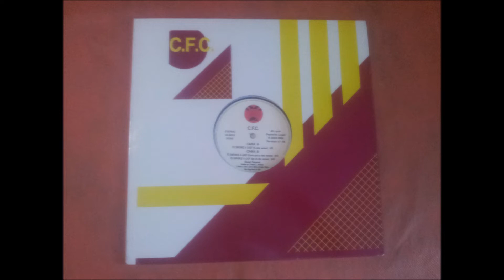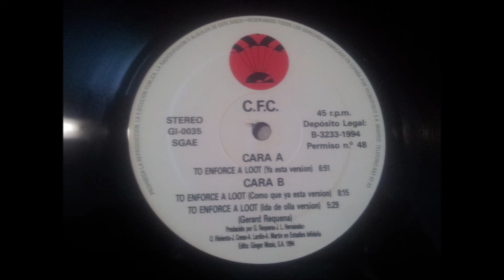C.F.C.(TO ENFORCE A LOST.(IDA DE OLLA VERSION.)(12''.)(1994.)